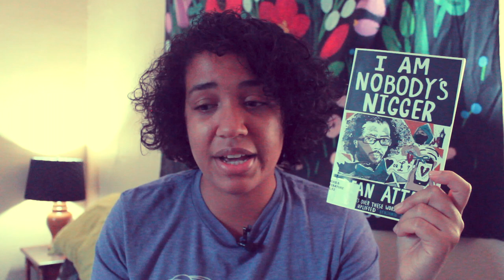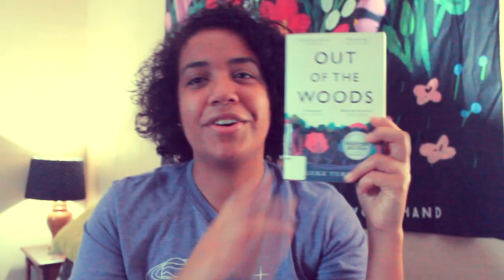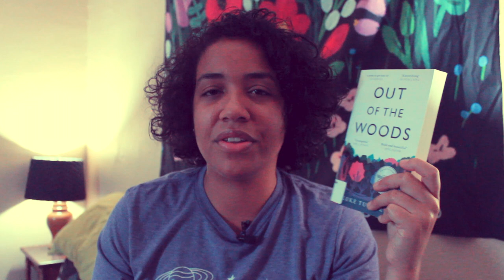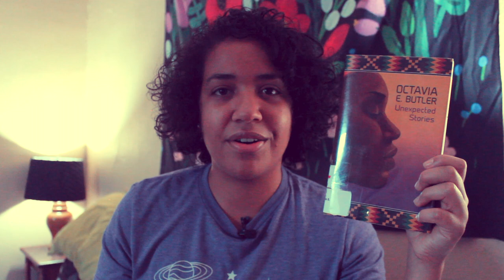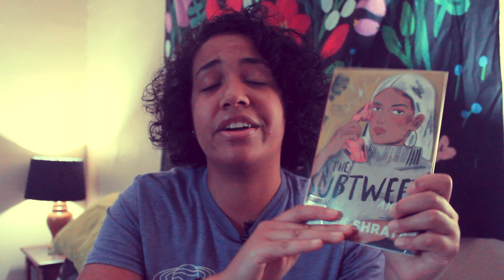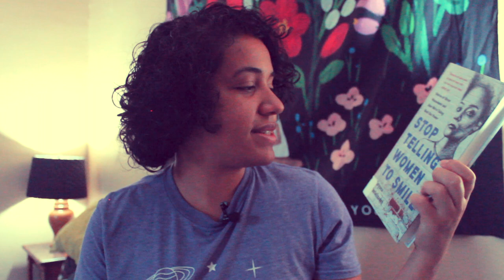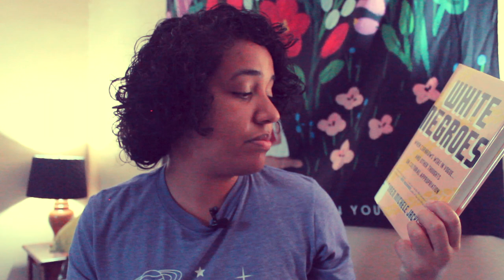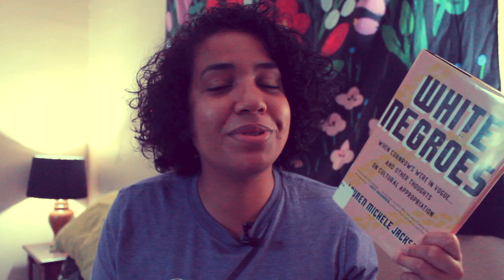Liberry Haul + 2 Book Reviews! [CC]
tfw your footage comes out grainy so you slap a filter on it and call it "vintage" 🤭 pls enjoy this lil library haul!

BOOKS

📖 The Black Flamingo - Dean Atta
📖 Out of the Woods - Luke Turner
📖 My Life as an Ice Cream Sandwich - Ibi Zoboi
📖 Black Enough - ed. Ibi Zoboi
📖 Unexpected Stories - Octavia Butler
[Forgot to mention in-video, but I heard about this release from the Afrofuturism queen Njeri @ ONYX Pages!
📖 Bloodchild and Other Stories - Octavia Butler
📖 Patternmaster (series) - Octavia Butler
📖 Kindred - Octavia Butler
📖 The Subtweet - Vivek Shraya
📖 Good Morning, Destroyer of Men's Souls - Nina Renata Aron
📖 Stop Telling Women to Smile - Tatyana Fazlalizadeh
📖 White Negroes - Lauren Michele Jackson
📖 The Mexican Keto Cookbook - Torie Borrelli

MUSIC CREDIT

Intro: Break It to Me - Muse
Outro: redbone - dontcry (cover)